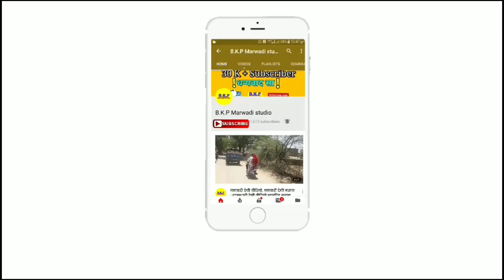राजस्थान के ख़ूबसूरत शेहर जोधपुर में गुमने लायक ये 5 जगह | Rajasthan ke jodhpur me 5 पर्यटन स्थल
राजस्थान के जोधपुर में ये घूमने की खास 5 पर्यटन स्थल